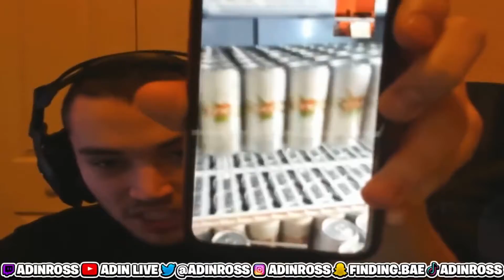Adin CALLS DON TOLIVER LIVE ON STREAM!! Gets Him On SSB Wrld RP